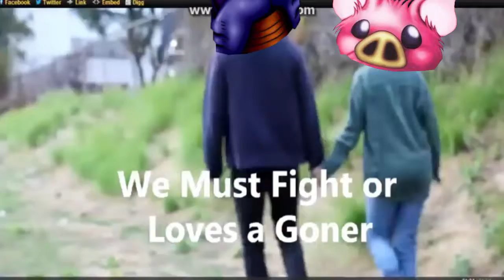The Highest Honor